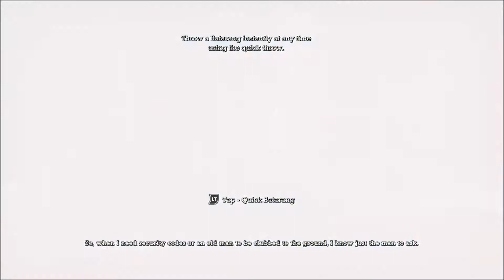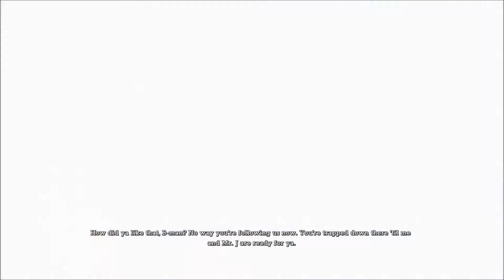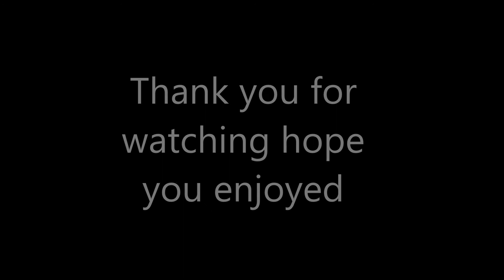Batman: Return to Arkham EP 2 ( You can run but you cant hide Joker )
Batman return to arkham ep 2 playthrough hope you enjoy : )